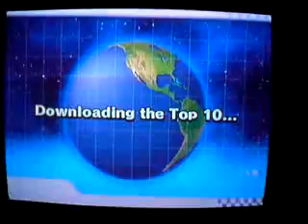Insane Crazy Rumble Volcano world record gap.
exploit cheating or shortcut?